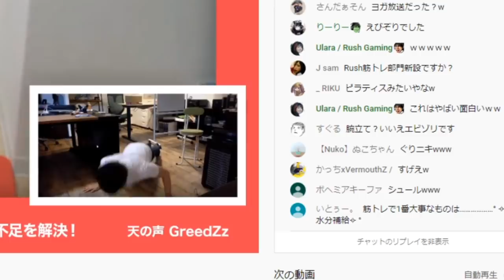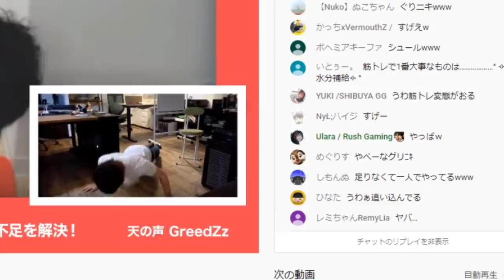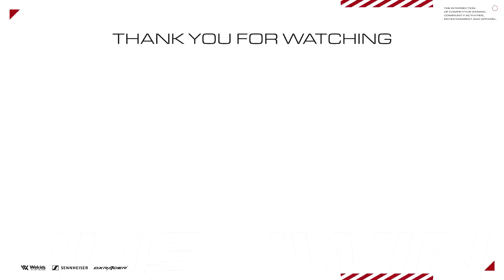24歳プロゲーマーの1日のルーティーン（休日編）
★チームメンバーのVebra君のチャンネル